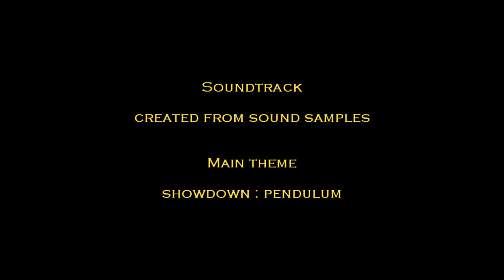Indestructable by QUAM from 20080627